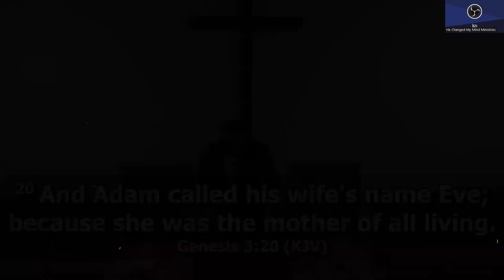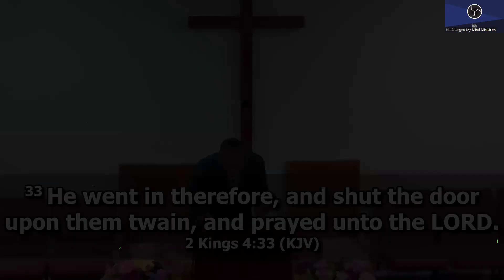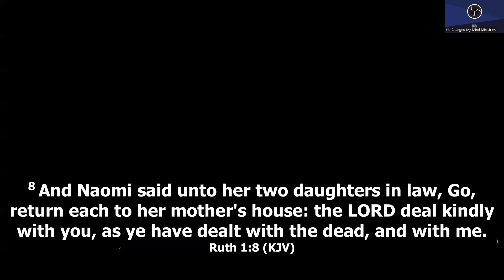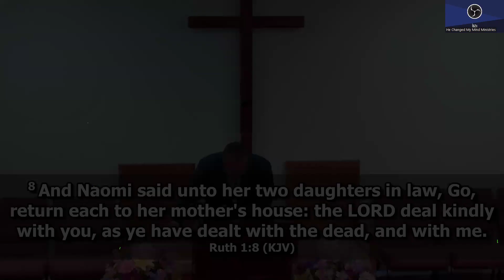Mothers Are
Join us for Mothers Day Service!